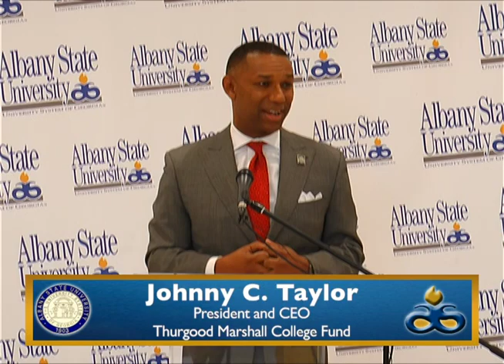Thurgood Marshall Scholarship Fund and Coca Cola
The Thurgood Marshall Scholarship Fund and Coca Cola Foundation Grant was awarded to Albany State University to support scholarships for first-generation college students.

First Generation Scholars Program Grant 2017